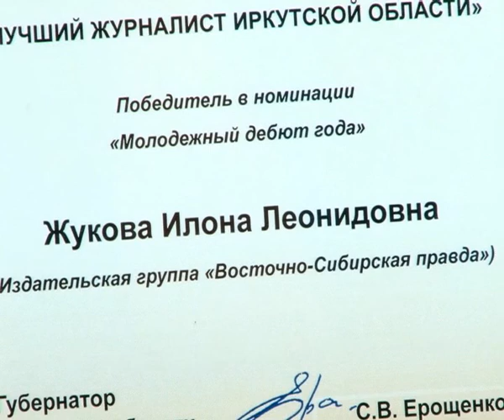Лучший журналист области